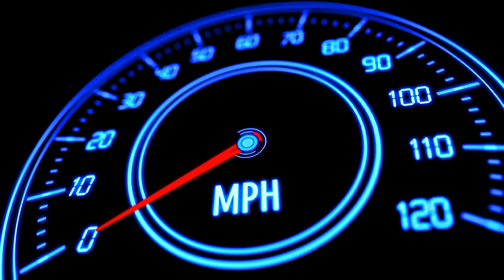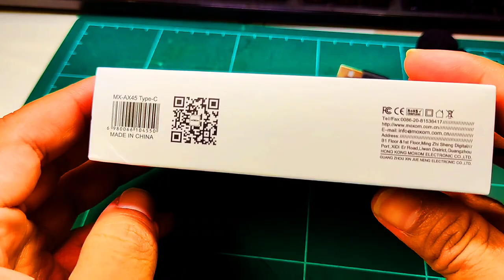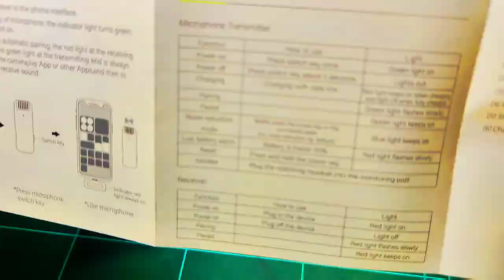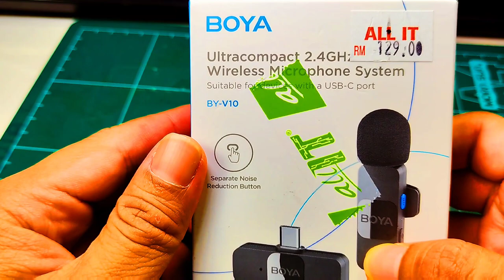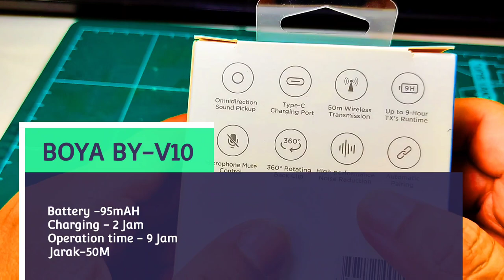UL@S Gajet - WI-MIC MURAH & berbaloi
Durasi editing - ~4 jam - (reediting)
VO- 2JAM
Durasi rakaman - 4 jam - reshoot